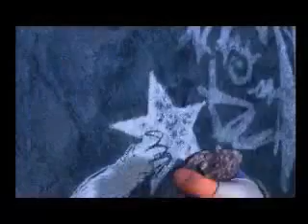Always KH FFX (2) FFVIII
A amv that shows the more romantical sides of KH, FFVIII, and FFX and X-2